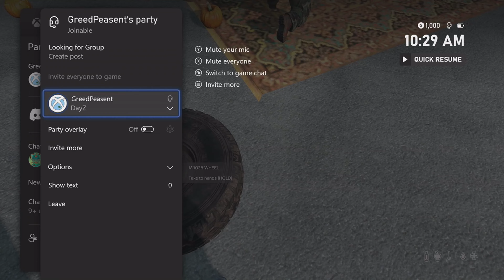The Peasent Podcast For Xbox DayZ EP 44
Welcome to TPP, The Peasent Podcast
We are the Communities Dayz Console Podcast
Featuring owners, Coders, streamers and players from the Game we all love.
we discuss everything from updates to ideas to help the community and devs understand what its like to play console dayZ

lets introduce the podcast team.

The Podcast Team comes from all corners of DayZ

Streamer and Content Creator on both Twitch and Tiktok, Smileysgotagun like to delev into the personalities of the players  and find out more about what makes them tick.

Long term Player ADKcue adapts to the server style he chooses to play and is out to beat any challenge DayZ can throw at him, From Survival servers to roleplay servers Cues out to try anything.

Our Quietest member of the team, Noah explores the DayZ World on old Gen and gives us the feedback of what its like. with a knack of glitching his character to all sorts of forms you'll see him in the background doing What Noah Does.

The Lady in chat Queen Peasent. the Hordes favourite person. the controller of chat and the voice of the people, she is quick to fact check and keep the people informed.

Lastly the Man who Controls it All, The Greedy Peasent. Long term Xbox Player addicted to Dayz, Content creator on all platforms with a passion for keeping the console DayZ dream alive.

Welcome everyone to the Peasent Podcast

GUESTS

Player

valkyriecain185
Agony Server Brand
brand owner

One on Ones

Player and Content Creator

Whats the inspiration for your voices and characters?
how long have you been doing voices?
what do you do for a living outside od content creation?
What About DayZ drew you to doing voices over the PA?
Whats your thoughts on the new update?
what upcoming events or content would you like to let the people know about?

valkyriecain185
Agony Server Brand
brand owner

Please give us some details on your server and what they are about?
what got you into server ownership?
What do you do outside of DayZ?
What have been the best and worst moments while being an owner?
Where Do you See the Gaming heading into 2024?
What the funture plans for the Server?
Do you HAve An Admin team or run solo?
How much time a week on average do you spend managing your servers?

Zombie bowling

The idea of this game is to knock off or run over as many priest as you can
car choice is up to you
drive up the hill towards the garage a
then speed your way down towards the jump
if your survive the jump and your car is still running
you may continue to run them over until your car no longer works
you have 3 jumps to gain the highest score you can
scores are rocorded in the leaderboard

remind chat they can ask questions after the take over

COHOST TAKEOVER

Cues Corner

smileys sesspool

Chats question time

We ask chat if they like to ask any question to our panel guest or chat?

Update 1.23

The Starting Loadouts are great but the ability not to be able to select your skin is a big issue for some players.
whats your thoughts and solution to solving this issue?

Inland PvP has become a bigger draw on official with the new NWAF, Has the new NWAF change the game for community servers aswell?

the M14 DMR is a beast of a gun, will it become the next go to for DayZ players?

The coastal infected are alot harder to fight, could this be the drive for pushing players off the coast?

The Freshie Senario
You wake up after being uncon to 3 geared players surrounding you.
your pickaxe is still under you and your naked and fresh.
Do you comply or try to attack?

outro

Hey I'm The Greedy Peasent
I'm A Xbox Dayz Streamer who has travelled the Network building a community Focused on Xbox DayZ
Come be apart of something bigger and get a better experience on Xbox Dayz

dayzstandalone dayzcommunity dayzxboxone dayzgame arma dayzxbox gaming dayzpc
ps xbox gamer xboxone twitch survival dayzmod playstation zombies chernarus dayzgaming
dayzpvp games dayzgamers youtube dayzxboxcommunity zombie dayzclips memes
videogames livonia game pro twitchstreamer streamer dayzlivonia pvp steam apocalypse
bohemiainteractive dayzsurvivor gamingcommunity follow love
dayzero mydayz dayzgamer twitchtv survivor survivalgame dayzmemes community rp meme day
dayz youtube gaming gamer game games xbox community videogames playstation twitch xboxone streamer
survivor pro zombie twitchstreamer owto hottub TheGreedypeasent greedy epicwin epicfail epic podcast